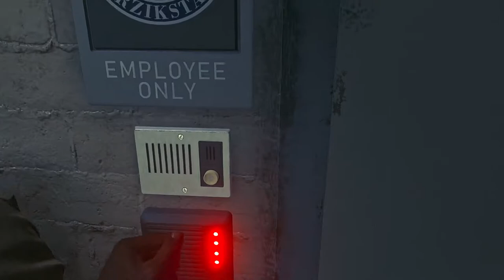Call of Duty: Modern Warfare- The Embassy Realism Gameplay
Prepare for the return of Modern Warfare! Take on the role of deadly Tier One operators in a blood-curdling story that will overturn the international balance of power. Never before has so much been at stake! Infinity Ward, the studio that started it all, takes you on an incredibly raw, hard-hitting and provocative adventure in Call of Duty: Modern Warfare that shows intense how modern warfare is changing. The game redesigned from the first pixel to the last is an epic reimagining of the iconic Modern Warfare series. The dramatic events of Call of Duty: Modern Warfare's brutal single-player story are groundbreaking and taboo-breaking in a way we've come to expect from Modern Warfare. Embark on breathtaking covert operations with international special forces and travel to famous European cities and fictional conflict zones in the Middle East.

But the story doesn't end there. In Call of Duty: Modern Warfare you will find yourself in a compelling story that spans the entire game. Classic multiplayer lets you go wild on the ultimate online playground, but you can also work together in a team to perform elite operations for each level.

Take on the role of deadly Tier One operators in a blood-curdling, hard-hitting single-player story full of dramatic events that will turn the international balance of power.
Never before has so much been at stake! Go wild on the ultimate online playground with classic multiplayer.
Team up and play elite operations for each level together.
Play cross-platform: PS4, Xbox One and PC players can play against each other online for the first time in franchise history!